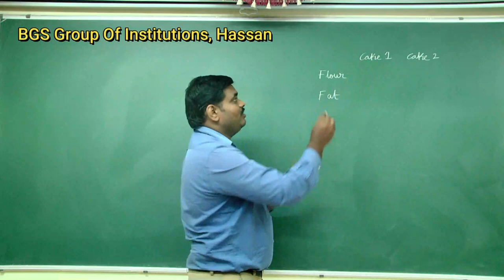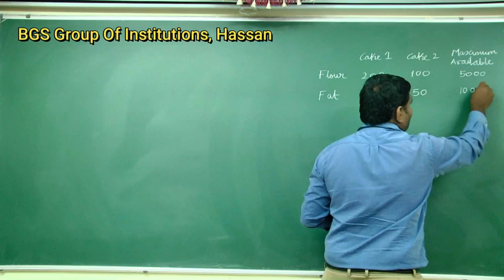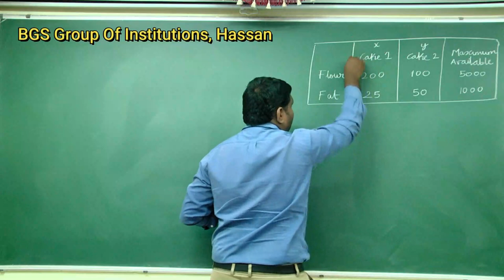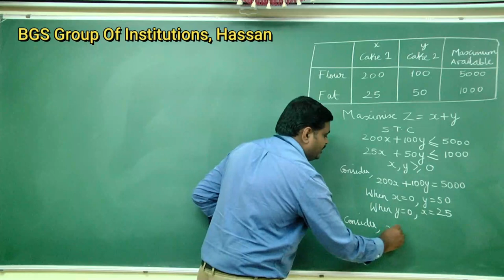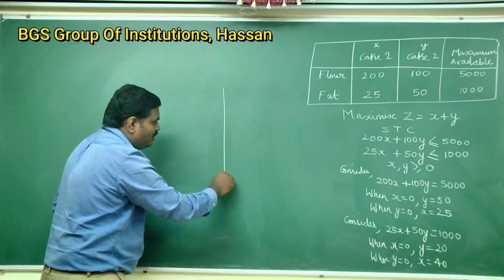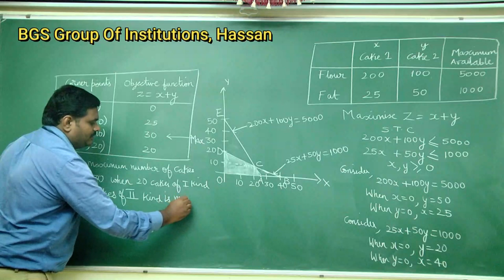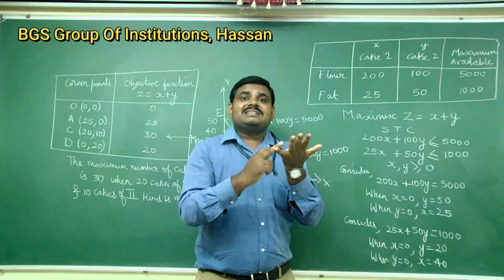MATHS LPP PART 8